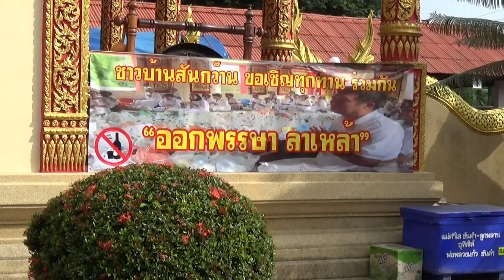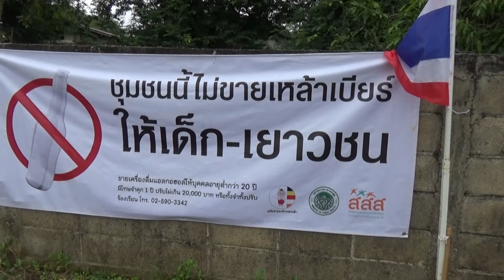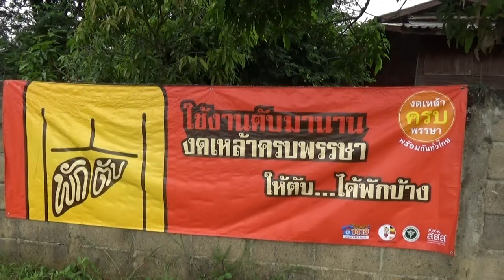บุญสลากปลอดเหล้าวัดสันกว๊าน5นาที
จังหวัดพะเยา ได้ชื่อว่า..อดีตเคยเป็นแช้มป์ มีนักดื่มเครื่องดื่มแอลกอฮอลสูงสุดระดับประเทศ นั่นก็หมายความว่า..คนพะเยาดื่มเหล้ามากที่สุด นั่นเอง..
ตำบลบ้านตุ่น อ.เมืองพะเยา เป็นตำบลต้นแบบในด้านการรณรงค์ ลด ละ เลิกเครื่องดื่มแอลกอฮอล ดังเช่น ชุมชนบ้านสันกว๊าน หมู่ 8 ต.บ้านตุ่น ได้รับการประกาศเป็นหมู่บ้านต้นแบบระดับจังหวัดในการลด ละ เลิก เครื่องดื่มแอลกอฮอล เมื่อปี 2559 ที่ผ่านมานี้..นำโดย นายรัฐวุฒิชัย ใจกล้า นายก อบต.บ้านตุ่น ทีมงาน และกำนัน ผู้ใหญ่บ้าน ทุกหมู่บ้านเป็นแกนนำขับเคลื่อน ที่สำคัญผู้นำเหล่านี้ยังปฏิบัติเป็นตัวอย่าง ต้นแบบในการเลิกเหล้าอีกด้วย
วันอาทิตย์ที่ 9 ตค.2559 นี้อีกเช่นกัน ณ วัดสันกว๊าน..ผมได้มีโอกาสไปสัมผัสและพิสูจน์ให้เห็นกับตาของตนเองว่า..ต้นแบบที่กล่าวขานดังกล่าวเป็นความจริงหรือไม่?? ครับเมื่อไปสัมผัสแล้ว ก็เชื่อแล้วว่า.."เป็นจริง" ดังคำกล่าวขาน..แอบซุ่มไปในชุมชน สังเกตุและสอบถามชาวบ้านแล้ว..งานบุญสลากภัตรของชุมชนบ้านสันกว๊านปลอดเหล้าจริง ๆ..
วันนี้พี่น้องชาวบ้านสันกว๊านต่างคนก็ต่างทะยอยกันออกมาจากบ้านพร้อมด้วย ก๋วยสลากที่เตรียมไว้ทำบุญ ที่บริเวณ วัดสันกว๊าน เพื่อนำมาจัดตกแต่งดา ใส่ยอดเงินให้เรียบร้อย เป็นระเบียบสวยงามมาก
จนกระทั่งเวลา 09.30 น.ขบวนแห่ ฟ้อนเล็บของศรัทธาต่างวัดก็ทะยอยฟ้อน นำขบวนเครื่องแต่งดา(ครัวทาน) เข้าสู่วัดเป็นคณะ ๆ ไป โดยวันนี้มีเครือข่ายวัดต่างมาร่วมทำบุญ ประมาณ 10 กว่าวัด
เป็นบรรยากาศที่อบอวนไปด้วยวัฒนธรรมอันดีงามของชาวพุทธในตำบลบ้านตุ่น เมืองพะเยานี้..ช่างงดงาม ด้วยวัฒนธรรมล้านนาจริง ๆ
แล้วชาวบ้านก็มีความสุขได้ โดยไม่ต้องพึ่ง"แอลกอฮอล"ก็ได้..ฟ้อนนำ ครัวตาน โดยท่านรัฐวุฒิชัย ใจกล้า นายก อบต.บ้านตุ่นและทีมกำนัน-ผู้ใหญ่บ้านที่ทำเป็นตัวอย่าง ในงานประเพณีทำบุญตานก๋วยสลากพื้นเมืองล้านนา งานบุญปลอดเหล้า..วันนี้..
ขอชมเชยและปรบมือดัง ๆ ให้กับชุมชนสันกว๊านแห่งนี้ที่ร่วมรณรงค์ ลด ละ เลิก เครื่องดื่มแอลกอฮอล ได้อย่างเห็นผล ขอชมเชยท่านชาติชาย อูปแก้ว ผู้ใหญ่บ้านคนเก่ง..ขอขอบคุณ